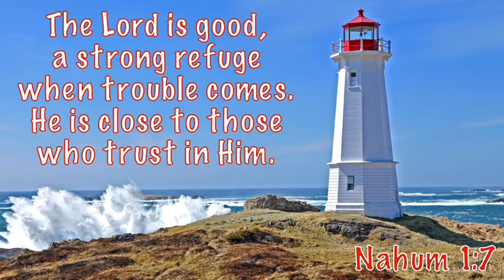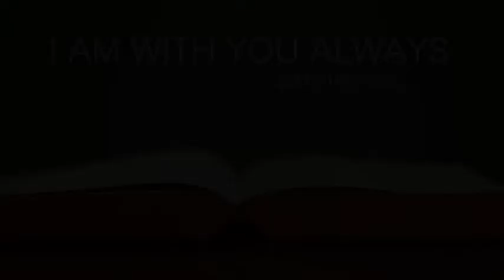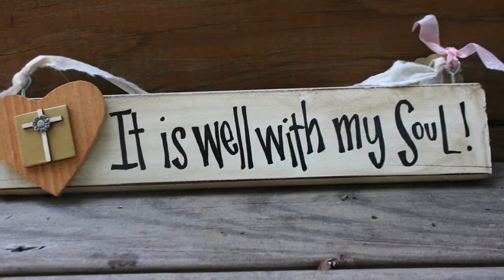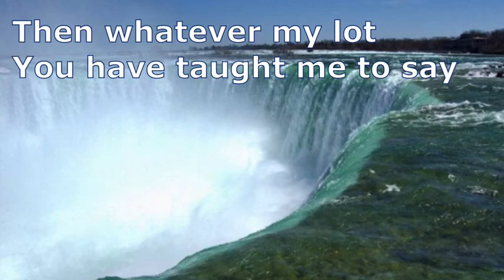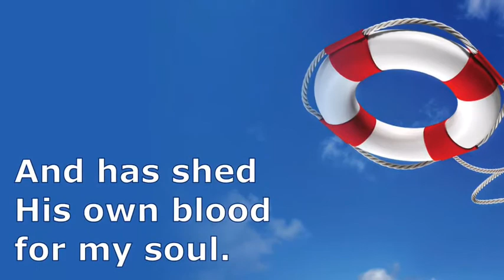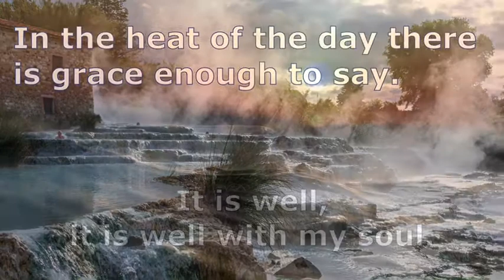PW Movie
This is an update from 1st Ahoghill Presbyterian Women